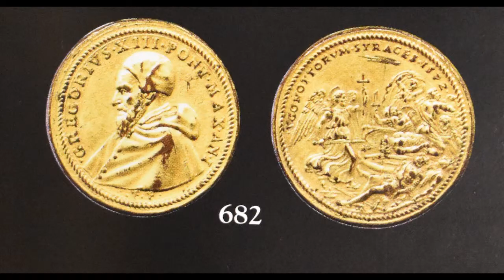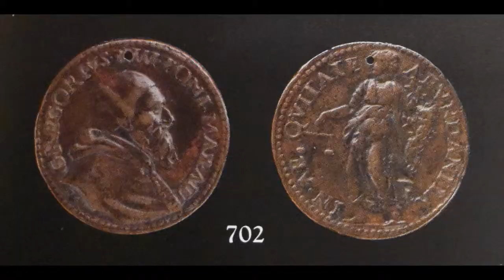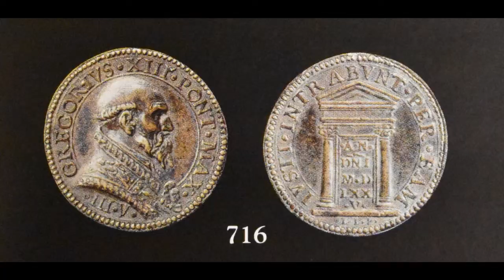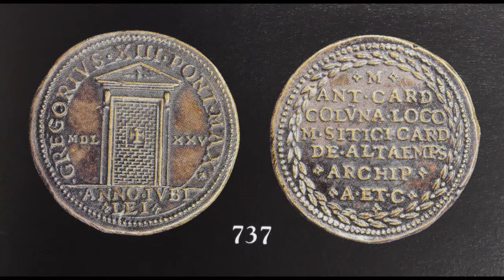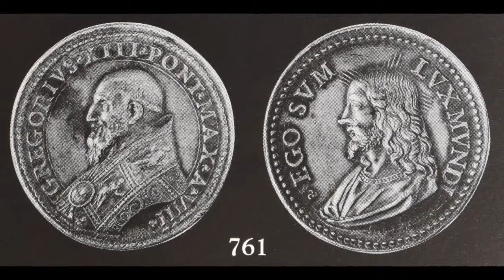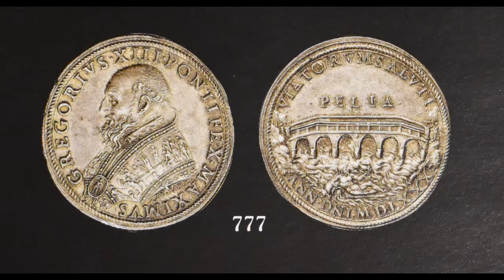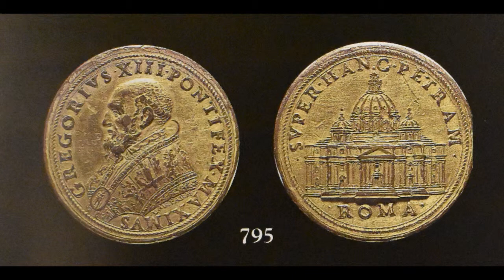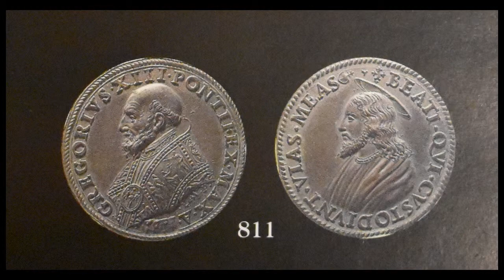PAPAL MEDALS OF GREGORY XIII BONCOMPAGNI (1572-1585)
Papal medals of Gregory XIII Boncompagni (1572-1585) as found in Alfonso Modesti, CORPVS NVMISMATVM OMNIVM ROMANORVM PONTIFICVM III (Rome 2004) = CNORP III